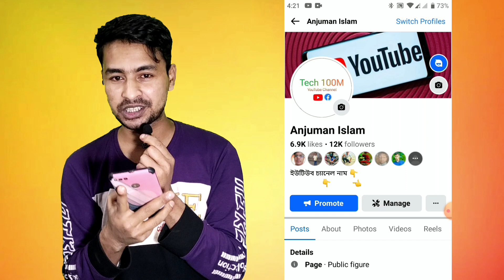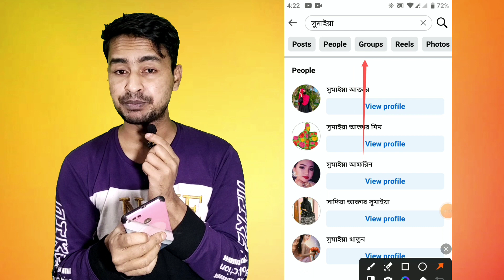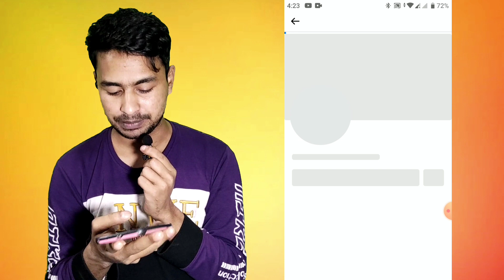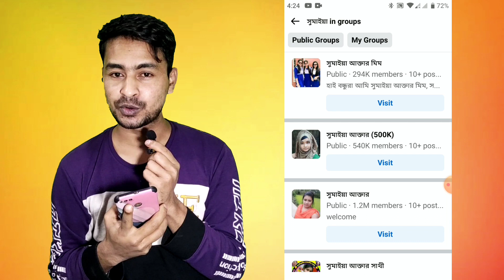How to Increase Facebook Followers 2024 | How to Get Followers on Facebook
Your Question
1: how to increase followers on facebook
2: get facebook followers
3: facebook followers increase
4: how to increase facebook followers 2024
5: how to increase facebook page followers
6: increase reach on facebook page
7: how to get facebook followers
8: generate facebook followers
9: facebook followers বাড়ানোর উপায়
10: facebook followers kivabe barabo
11: facebook followers kivabe barabo 2024
12: facebook followers increase bangla